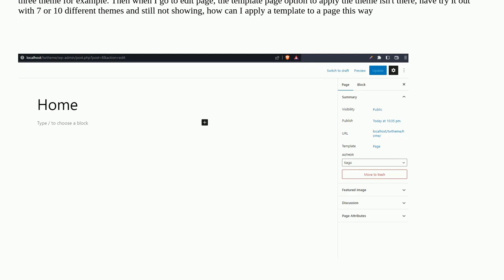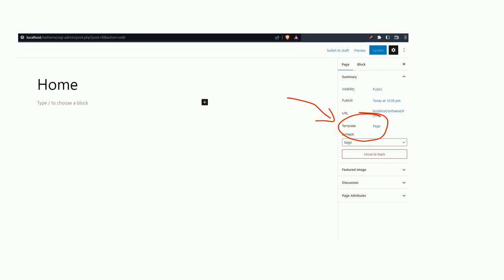Wordpress: templates page not showing on gutenberg editor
templates page not showing on gutenberg editor

A special thanks goes out to the awesome community

  block-editor templates